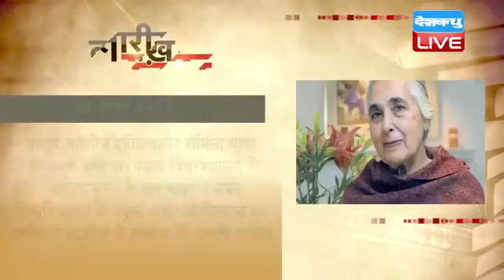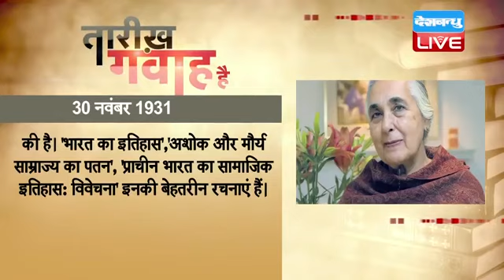आज का इतिहास | Today History | Tareekh Gawah Hai | Current Affairs In Hindi | 30 Nov 2020